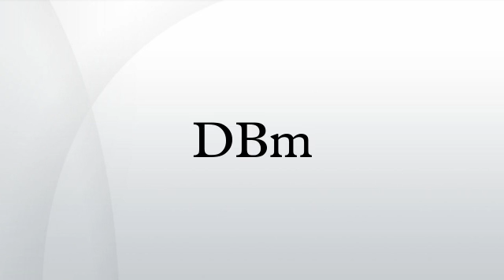DBm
dBm (sometimes dBmW or Decibel-milliwatts) is an abbreviation for the power ratio in decibels (dB) of the measured power referenced to one milliwatt (mW). It is used in radio, microwave and fiber optic networks as a convenient measure of absolute power because of its capability to express both very large and very small values in a short form. Compare dBW, which is referenced to one watt (1000 mW).
Since it is referenced to the watt, it is an absolute unit, used when measuring absolute power. By comparison, the decibel (dB) is a dimensionless unit, used for quantifying the ratio between two values, such as signal-to-noise ratio.